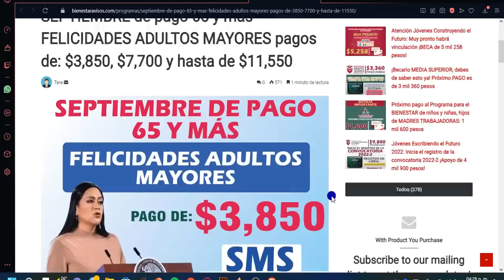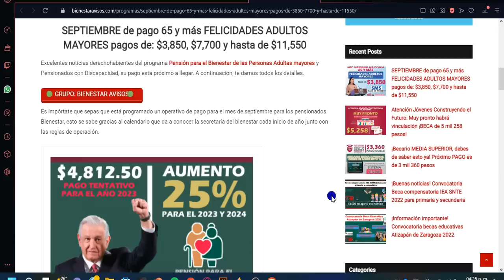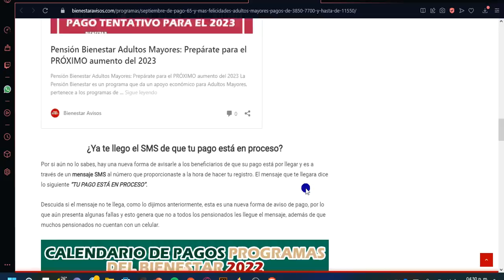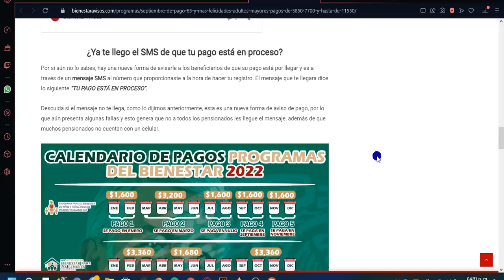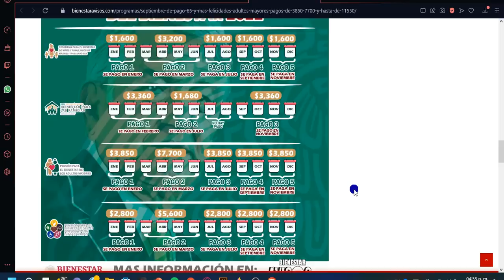SEPTIEMBRE de pago 65 y más FELICIDADES ADULTOS MAYORES pagos de $3850 $7700 y hasta de $11550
SEPTIEMBRE de pago 65 y más FELICIDADES ADULTOS MAYORES pagos de: $3,850, $7,700 y hasta de $11,550

Excelentes noticias derechohabientes del programa Pensión para el Bienestar de las Personas Adultas mayores y Pensionados con Discapacidad, su pago está próximo a llegar. A continuación, te damos todos los detalles.

Es impórtate que sepas que está programado un operativo de pago para el mes de septiembre para los pensionados Bienestar, esto se sabe gracias al calendario que da a conocer la secretaría del bienestar cada inicio de año junto con las reglas de operación.

¿Qué día cae mi pago de la Pensión Bienestar?

Con información obtenida por los delegados del Programa Pensión Bienestar, donde destacan que el pago caerá en la primera semana del mes de septiembre, destacando la fecha 5 de septiembre, donde muy probable inicie el pago, pero como en muchas ocasiones y en emisiones pasadas, el pago empezaba a partir del primer viernes del mes, quedando como fecha posible el 2 de septiembre. No son fechas oficiales, pero es importante que te quedes al pendiente de publicaciones que comparte la secretaria del bienestar porque es muy probable que el pago inicie este fin de semana con los Adultos mayores en su tarjeta del bienestar.

¿Ya te llego el SMS de que tu pago está en proceso?
Por si aún no lo sabes, hay una nueva forma de avisarle a los beneficiarios de que su pago está por llegar y es a través de un mensaje SMS al número que proporcionaste a la hora de hacer tu registro. El mensaje que te llegara dice lo siguiente “TU PAGO ESTÁ EN PROCESO”.

Descuida si el mensaje no te llega, como lo dijimos anteriormente, esta es una nueva forma de aviso de pago, por lo que aún presenta algunas fallas y esto genera que no a todos los pensionados les llegue el mensaje, además de que muchos pensionados no cuentan con un celular.